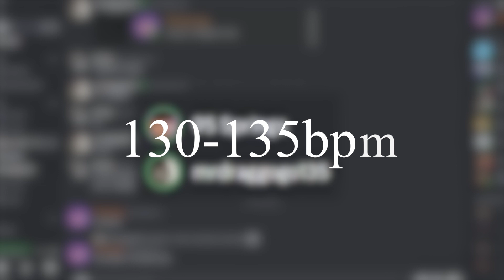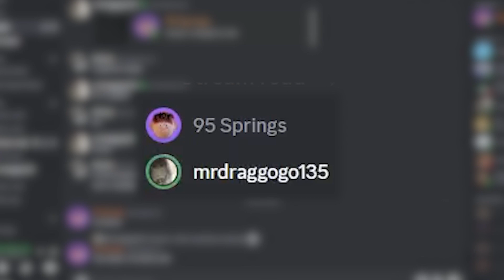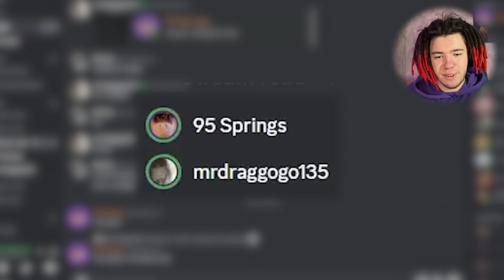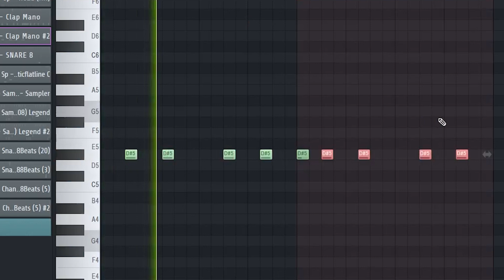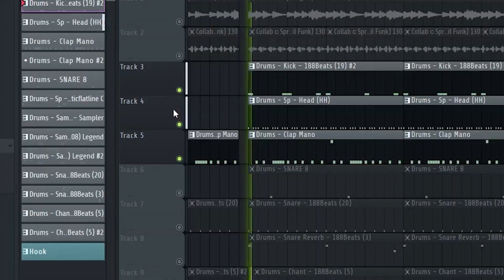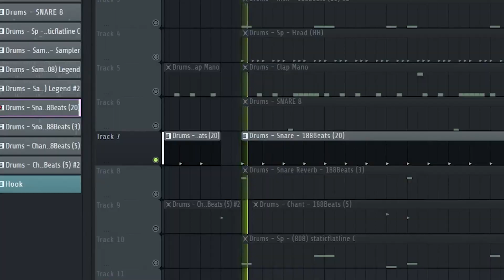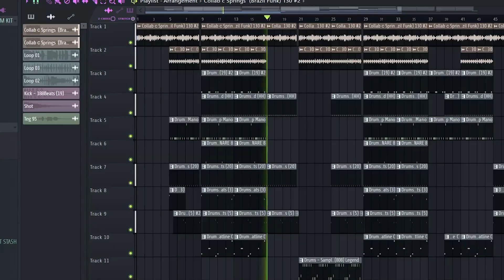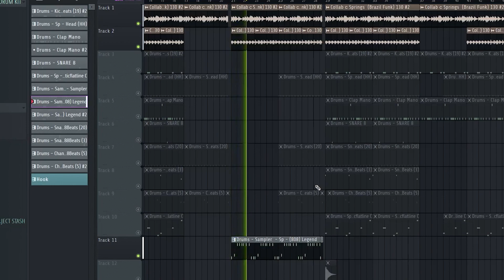BRAZILIAN FUNK ДЛЯ ЧАЙНИКОВ! // научу писать BRAZILIAN FUNK БИТЫ ЗА 10 МИНУТ // + SECRET DRUM KIT!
🔥Мой лайфстайл тут!

⚡️Круто провести время тут!

Eddie Brand -@eddiebrandbeats

00:00 Интро
00:35 Превью бита
00:58 Разбор мелодии
03:20 Разбор драм партии + советы
08:00 Обработка драм партии
08:32 Про автоматизации
08:50  Про jersey club
9:17 Прощаюсь с вами!

brazil funk beat 2023, brazil funk drill type beat 2022, free brazilian funk type beat 2022, brazil funk type beat, free brazilian funk type beat, brazil.